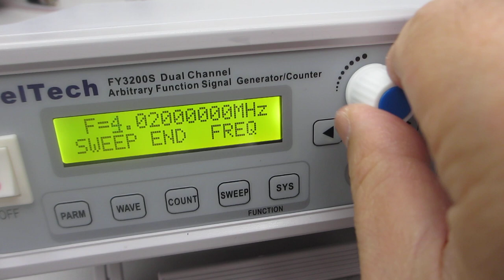超音波発振（スイープ発振、パルス発振）システム